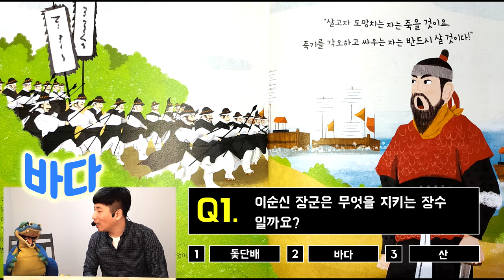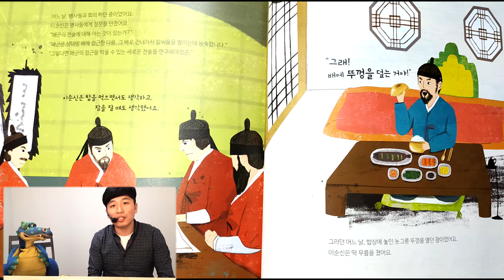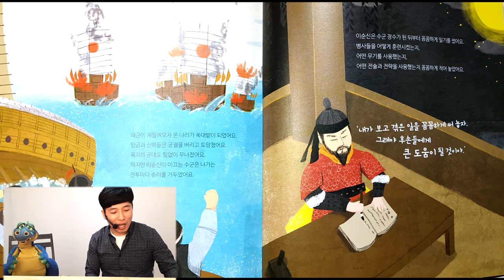[이순신]용용이 선생님의 퀴즈교실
용용이 선생님과 이순신 장군님에 대해 알아봅시다!
용 퀴즈 온 더 방구석ㅋㅋㅋㅋ